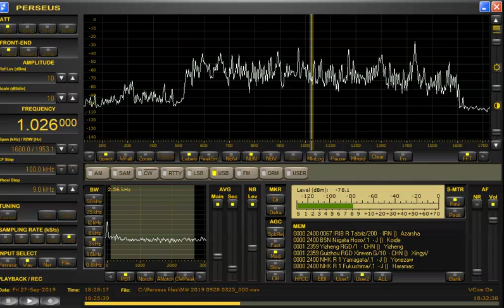1026 kHz Iran? Sep 27,2019 1828 UTC